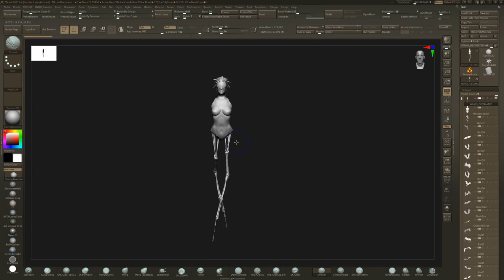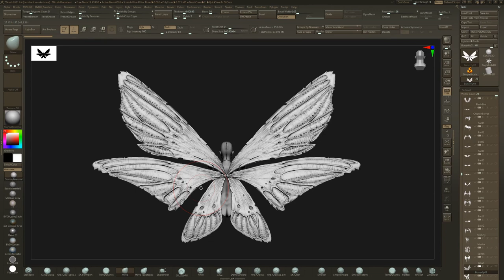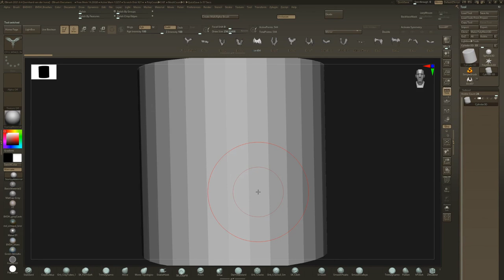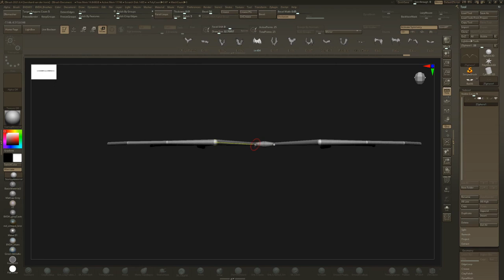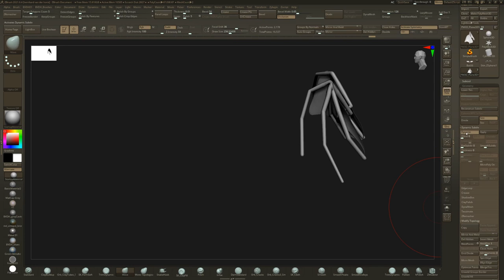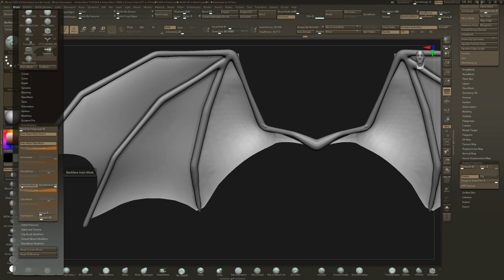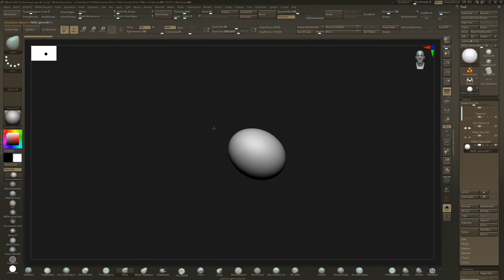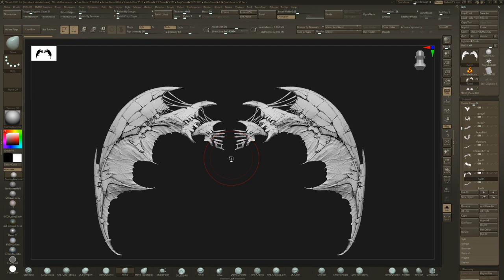WINGS - 33 Creature & Character 3D Models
Finally, the Wings pack is done.